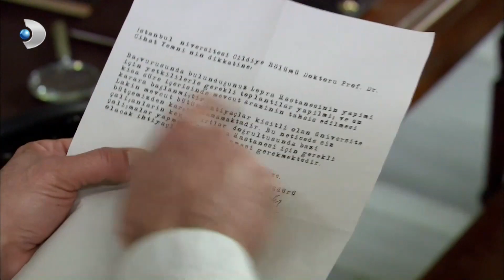Türkan, Ümmü'ye Kol Kanat Gerdi! - Türkan 24.Bölüm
Genç tıp öğrencisi Türkan'ın ideallerine ulaşma tutkusu, bu uğurda aşkından vazgeçişi ve bir zamanların vebası olan cüzzama hastalığına karşı verdiği mücadele Saylan'ın hayatına paralel bir anlatımla ele alınıyor. Kurucusu olduğu ya da katkıda bulunduğu çeşitli derneklerle yaşamının son gününe kadar insanlara yardım elini uzatmayı yaşam prensibi edinmiş Türkan Saylan'ın hayatının bilmediğimiz yönleri televizyon ekranlarına taşınıyor.

Biyografik bir yapım olan "Türkan", 2009'da vefat eden bilim insanı Prof. Dr. Türkan Saylan'ın hayat öyküsünü aktarıyor.